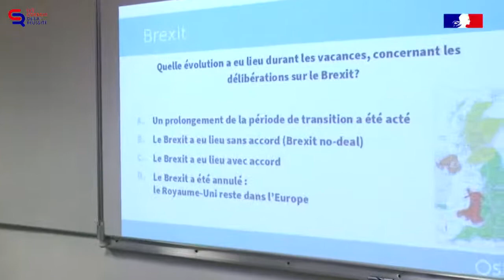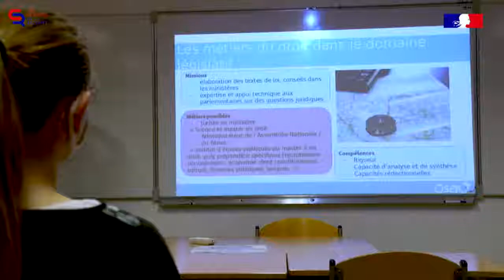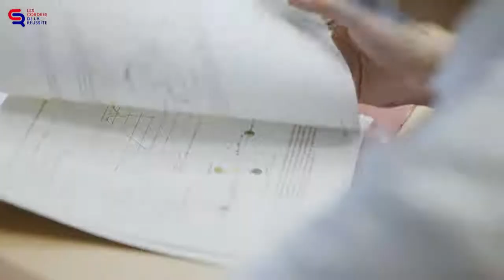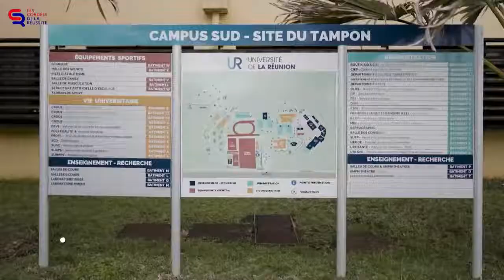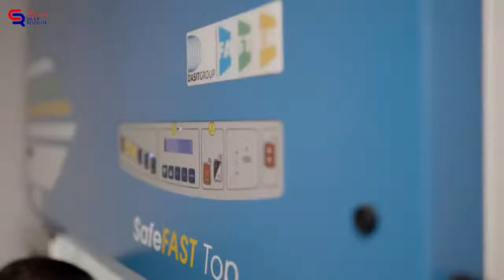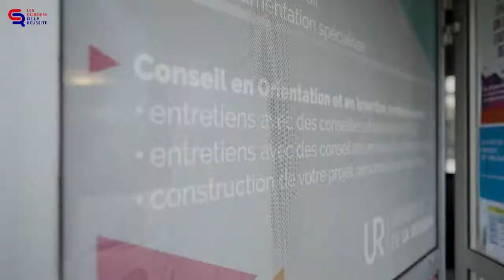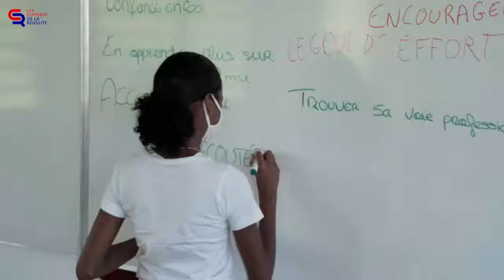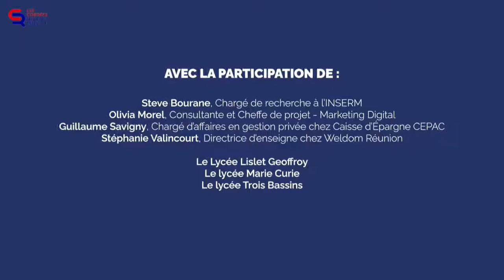Les cordées de la réussite - édition 2021